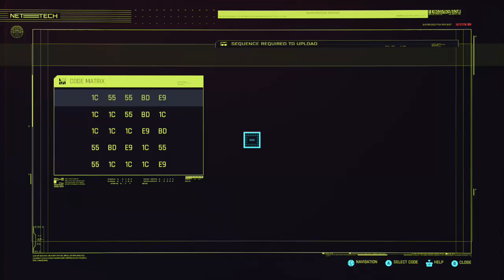CYBERPUNK 2077 PT 25 - BULLETSHOGUN J JAYSTRIDER RETRO